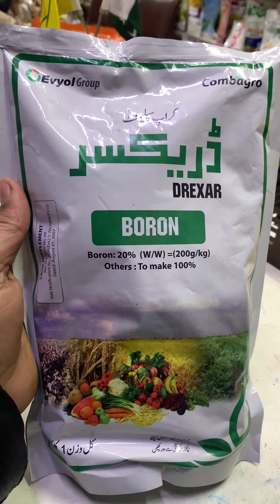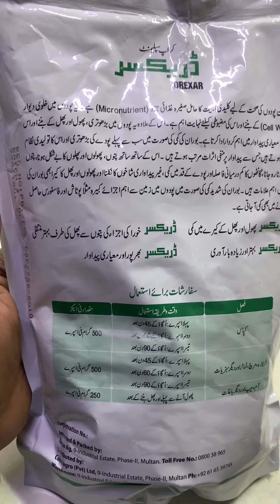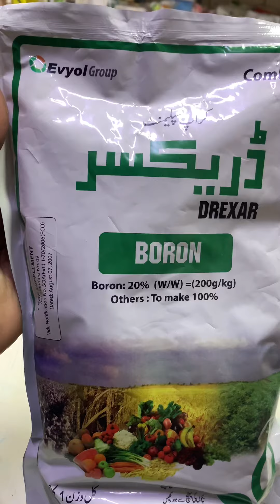Boron 20 Percent for your plants and crops | Drexar Combagro Evyol Group | Kissan Ghar Benefits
Boron 20 Percent for your plants and crops | Drexar Combagro Evyol Group | Kissan Ghar
Benefits and usages
for home delivery 🚚